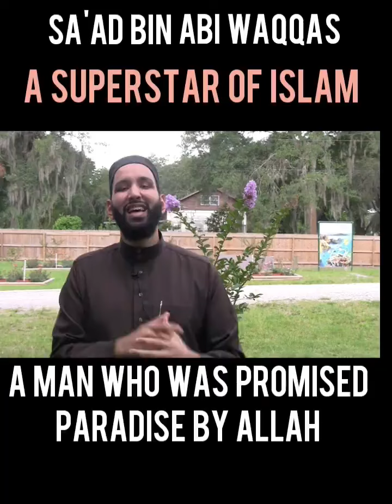Hazrat Saad bin Abi Waqas R A embraced Islam by Omar Suleiman